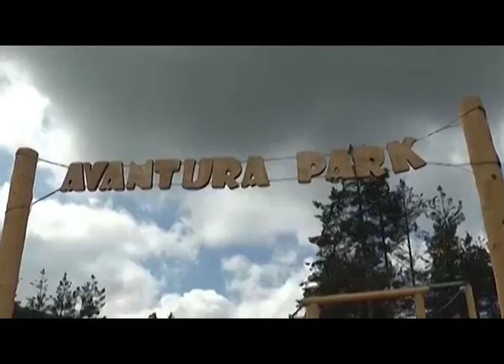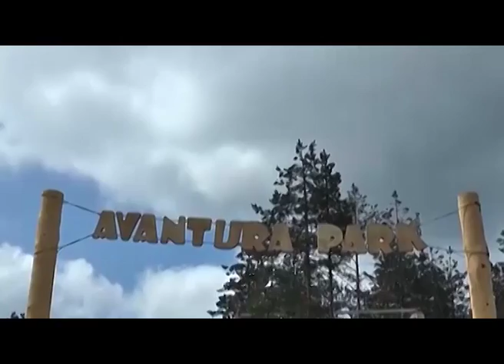Otvaranje letnje sezone na Zlatiboru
Potpredsednik Vlade i ministar trgovine, turizma i telekomunikacija Rasim Ljajić izjavio je da zahvaljujući novim sadržajima do kraja godine možemo da očekujemo rekordnu sezonu na Zlatiboru s obzirom da je u prva četiri meseca broj turista na ovoj planini porastao 30 odsto.